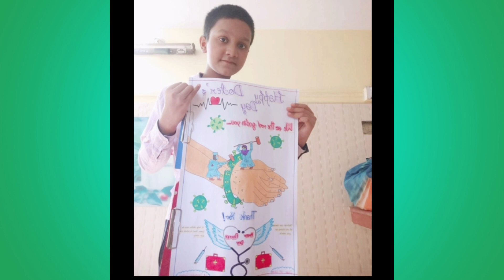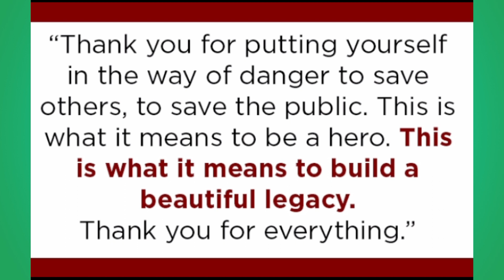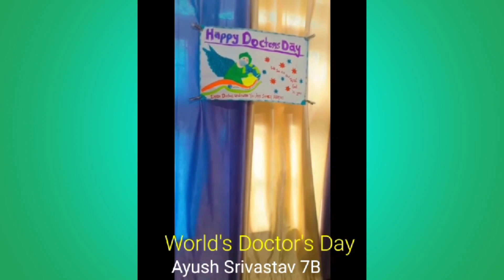Little flower children school Celebrate Doctor's Day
Hello Friends,